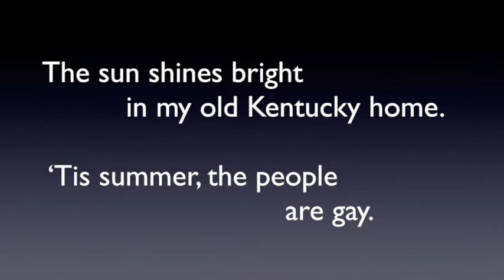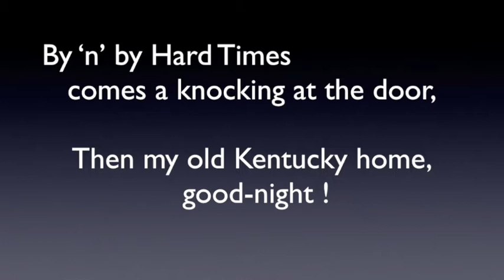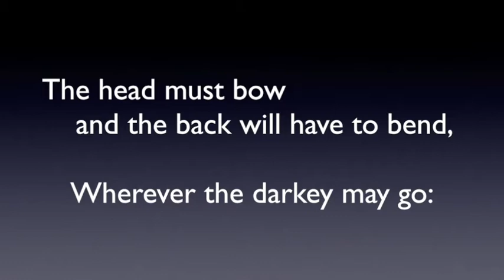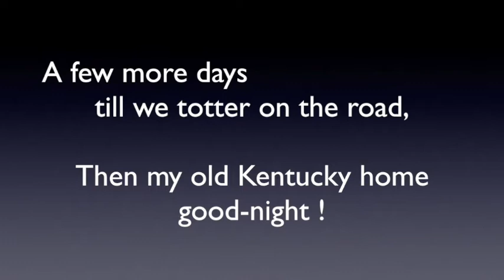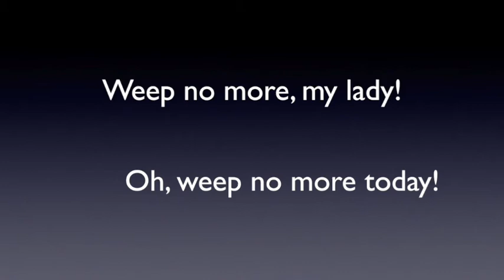"My Old Kentucky Home" for Low voice F major 1 & 3 verse Piano accompaniment(karaoke)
"My Old Kentucky Home"  S.C.Foster  for Low voice F  major  1 & 3 verse  Piano accompaniment(karaoke)